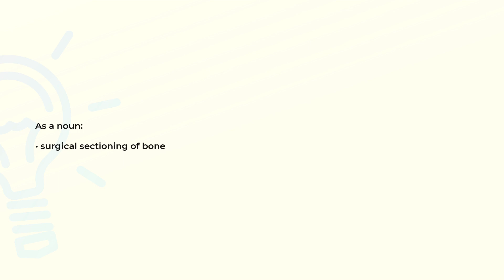What is the meaning of the word OSTEOTOMY?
Definition and spelling of the word OSTEOTOMY.

(00:00) Intro
(00:08) As a noun
(00:15) Spelling

As a noun (00:08):
• surgical sectioning of bone